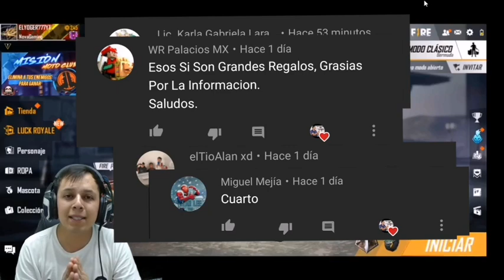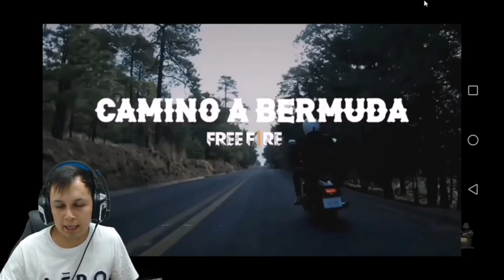‼️PROXIMA TIENDA MISTERIOSA 9.0 / SKIN MOTOCICLISTA DESTERRADO‼️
Buenas mis cracks, el día de hoy les muestro la llegada de la tienda misteriosa 9.0 de free fire que incluye una SKIN de motociclista desterrado... Y a ustedes que tal les parece???